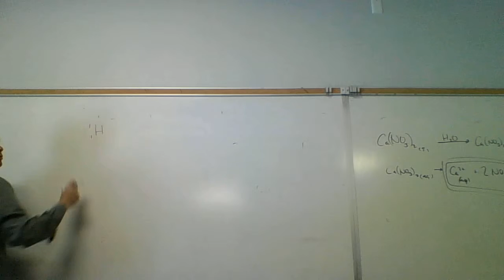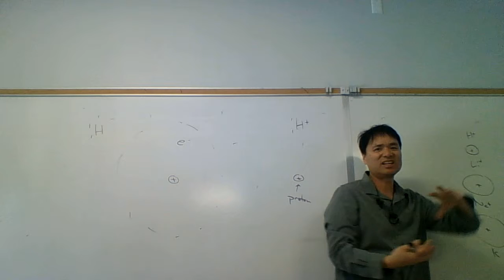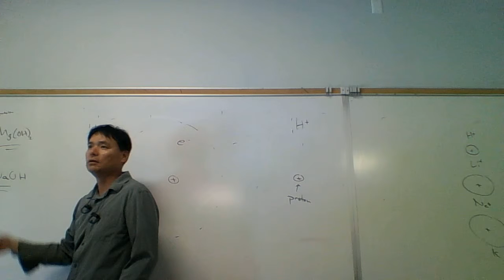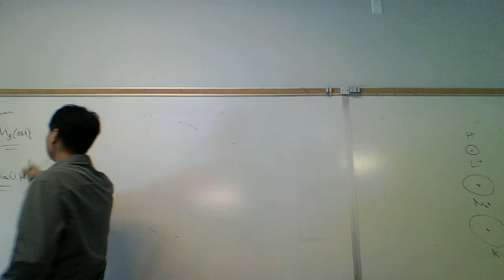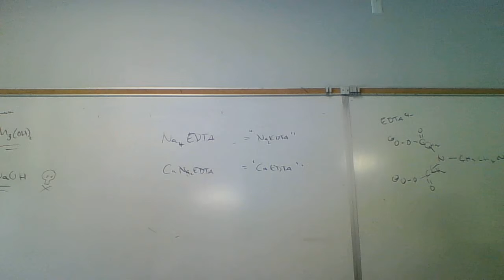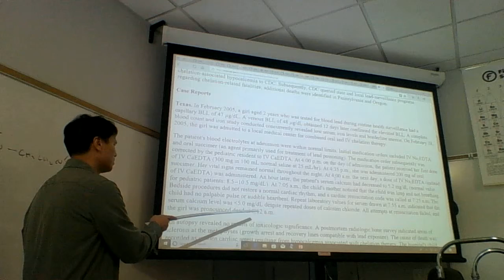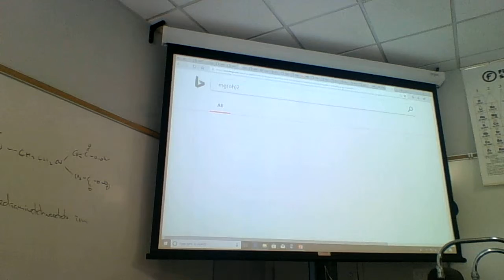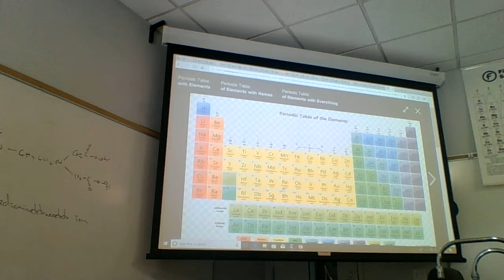Chem 4 1226 032619 B